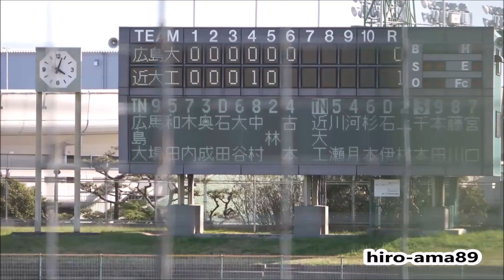洲濱穂孝 投手（沼田～広島大学） 【三振奪ったよ】 20210411@コカ